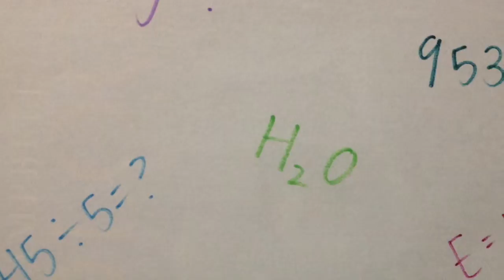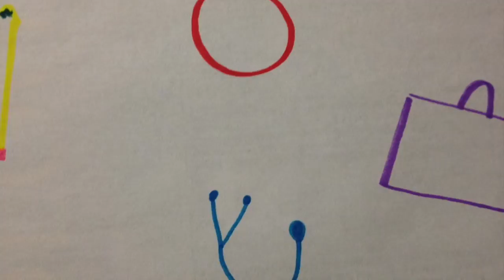Digital Story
This video is about Digital Story